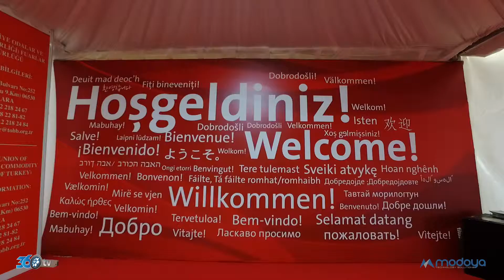Modoya - Tüyap Win Fuarı 2019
Modoya için Tüyap Win Fuarı'nda hazırlamış olduğumuz fuar tanıtım filmi.

Fuar ve benzeri organizasyonlarınız da tanıtım filmi yaptırmak için